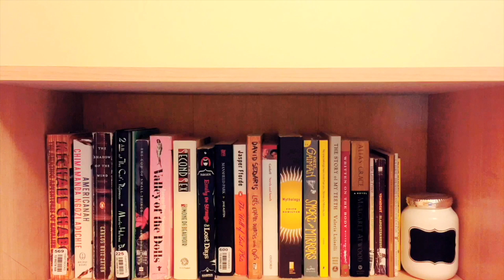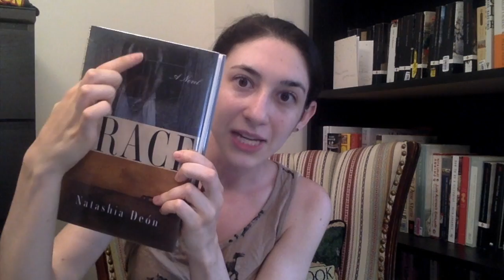Booktube - a - Thon TBR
I'm so excited to participate in booktube-a-thon this year! Here's a very brief preview of what I hope to read... I probably won't get around to everything, so please help me decide what I should tackle first! :)

Let's be friends!